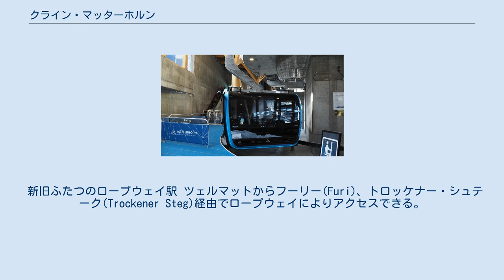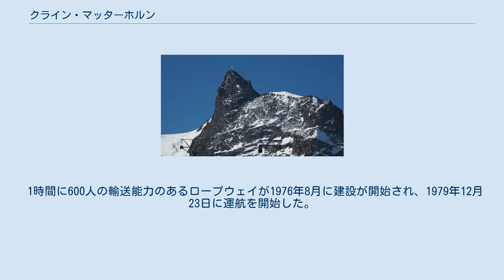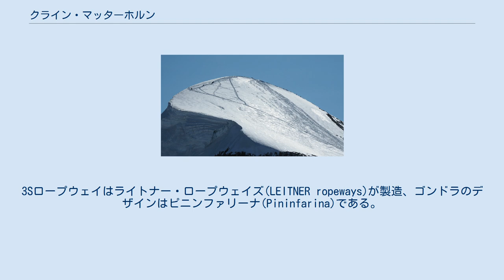クライン・マッターホルン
クライン・マッターホルン(Klein Matterhorn)は、スイス連邦ヴァレー州の標高3,883 mの山である。
ペンニネアルプス山脈に属する。
名称は小さい(klein)マッターホルンという意味。
頂上の展望台から約7km北西にマッターホルン(標高4,478 m)、約1.3km東にブライトホルン(標高4,164 m)など、スイス、イタリア、フランスの38の4000 m級の山と14の氷河を見ることができる。
 新旧ふたつのロープウェイ駅 ツェルマットからフーリー(Furi)、トロッケナー・シュテーク(Trockener Steg)経由でロープウェイによりアクセスできる。
クライン・マッターホルンにあるマッターホルン・グレッチャー・パラダイス(Matterhorn glacier paradise)は、欧州で最も高い標高のロープウェイ駅である。
 1時間に600人の輸送能力のあるロープウェイが1976年8月に建設が開始され、1979年12月23日に運航を開始した。
2018年11月にはトロッケナー・シュテークとクライン・マッターホルンの間に1時間に2000人の輸送能力がある新しい3ケーブルシステム(3S)の並行するロープウェイが運行を開始した。
3Sロープウェイはライトナー・ロープウェイズ(LEITNER ropeways)が製造、ゴンドラのデザインはピニンファリーナ(Pininfarina)である。
床の窓と装飾が施された、クリスタル・ライド(Crystal ride)と名付けられたゴンドラが4台ある。